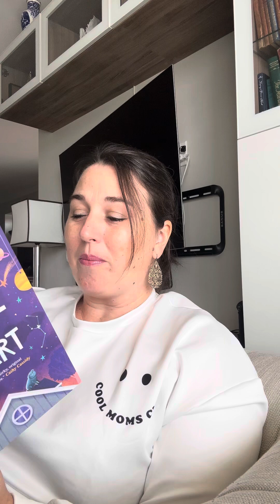The Girl with Space in her Heart -2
My Sister- Terrible Topaz- she has both great and awful qualities